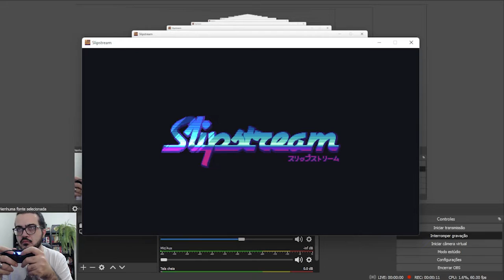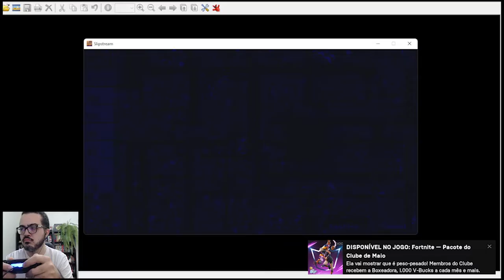DOMINGUEIRA DE SLIPSTREAM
Pedro Zambarda apresenta novo vídeo.